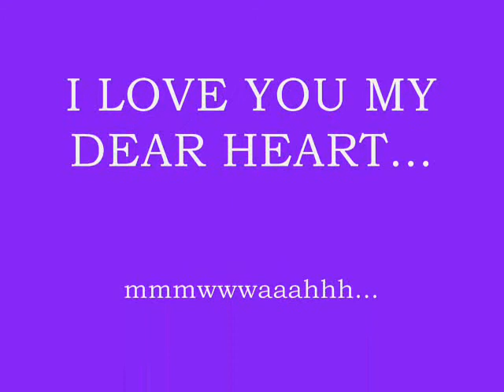IKAW ANG AKING MAHAL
ikaw lang ang aking mahal... pag-ibig mo'y aking kailangan... at ang laging isisigaw "IKAW ANG AKING MAHAL"...